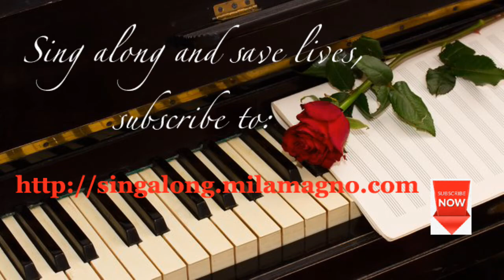Never Forget (with lyrics)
NEVER FORGET
(from Murder on the Orient Express)
Words by Kenneth Branagh

Please
Will you come home? Will you stay with me?
Say you'll laugh, say you'll understand
Say you'll dance with me
Say you'll smile that silly smile for me
Say you'll hold me in your arms so sweet
Will you come home? Will you come home to me?
Home, my love.

You will never leave
In our hearts we kept you
We'll believe.
Say you'll remember all the days of summer sun
Hold me close in dark November
Before the winter comes
Tell me all the things you wish for
Tell me all that you would want to live for
When you come home, when you come home to me
Home, my love.

All the days of sorrow will vanish in tomorrow
You can count on me, my love
To be here
We will all be ready, love and kindness steady
You are home, my love.